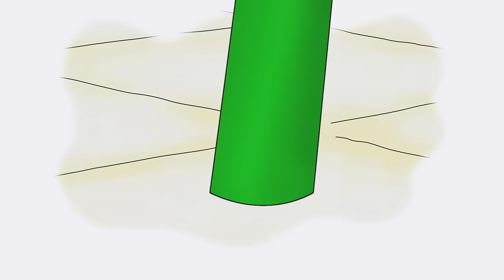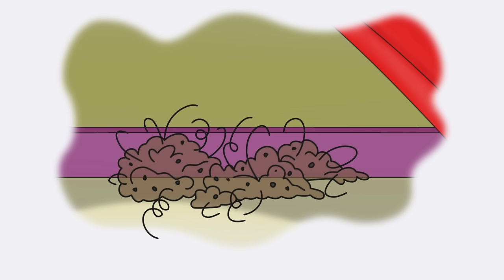Under the Bed | Caillou Cartoon